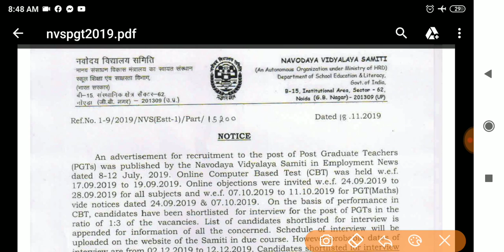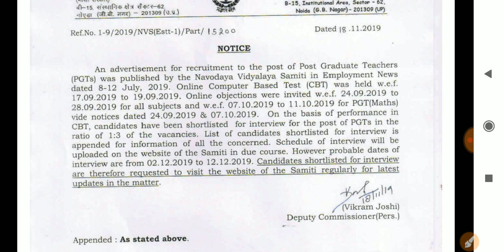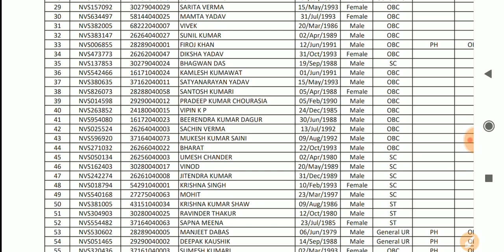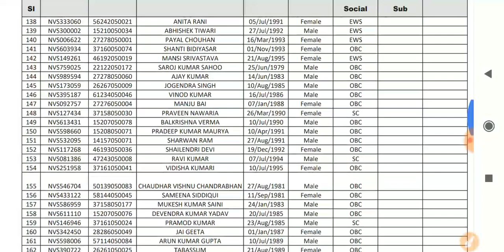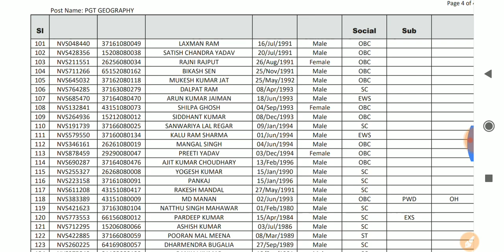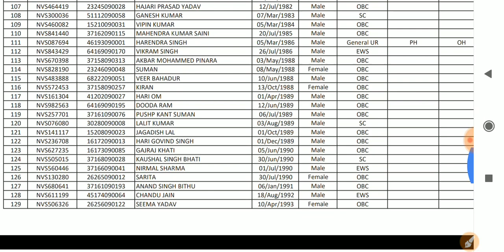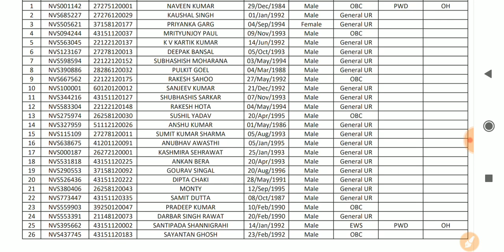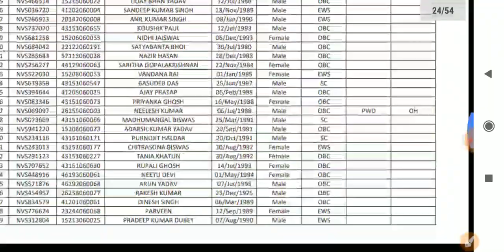Nvs result pgt(shortlisted)18/11/2019 /nvs interview date/nvs all posts result declare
हेलो दोस्तों नवोदय विद्यालय समिति द्वारा पीजीटी के सभी विषय के शॉर्टलिस्टेड जारी किया गया है तो इस वीडियो में आप सभी लोग बता रहे हैं कि न व्यक्तियों का नाम जो है इस लिस्ट में है तो आप हमारे वीडियो को देख ले और यदि पहली बार देख रहे हैं तो आज सब्सक्राइब जरूर करें धन्यवाद

  thankyou